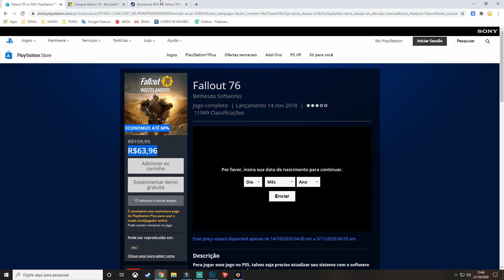FALLOUT 76 DE GRAÇA!! PS4 XBOX e PC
Playlist COMPLETA de FALLOUT 76

Fallout 76 é um jogo multijogador online de RPG de ação, desenvolvido pela Bethesda Game Studios e publicado pela Bethesda Softworks para Microsoft Windows, PlayStation 4 e Xbox One. Funciona como uma prequela para a história da série Fallout e foi lançado em 14 de novembro de 2018.Em abril de 2020, foi lançado a expansão Wastelanders.

MÍNIMOS:
SO: Windows 7/8.1/10 (64-bit versions)
Processador: Intel Core i5-6600k 3.5 GHz /AMD Ryzen 3 1300X 3.5 GHz or equivalent
Memória: 8 GB de RAM
Placa de vídeo: NVIDIA GTX 780 3GB /AMD Radeon R9 285 2GB or equivalent
Rede: Conexão de internet banda larga
Armazenamento: 80 GB de espaço disponível

RECOMENDADOS:
Processador: Intel Core i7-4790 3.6 GHz /AMD Ryzen 5 1500X 3.5 GHz
Placa de vídeo: NVIDIA GTX 970 4GB /AMD R9 290X 4GB

XBOX: BisottoGames
Steam: BisottoGames